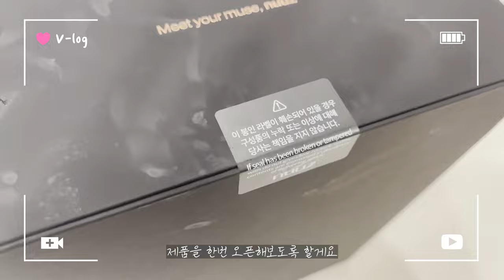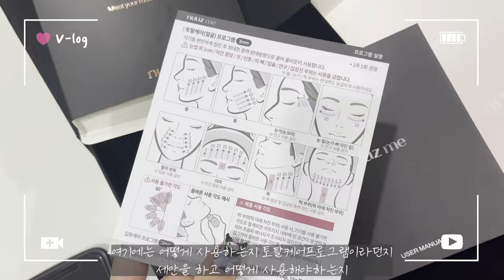얼굴리프팅 🔥안보면손해🔥 집에서 리프팅 하는 방법 (이제 피부과만으로는 관리 어렵.. 홈케어기기로 집에서도!!)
**최근에 올렸던 리프팅 후기 정말 좋았죠.
근데 얼굴리프팅 피부과 가서 맨날 받으려면
돈이 너무많이 들잖아요ㅠㅠ 꾸준히 받아야 하는 리프팅
저렴하게 하는 방법 찾아왔습니다 하이푸 꾸준히 받으시는 분들 다모여!!